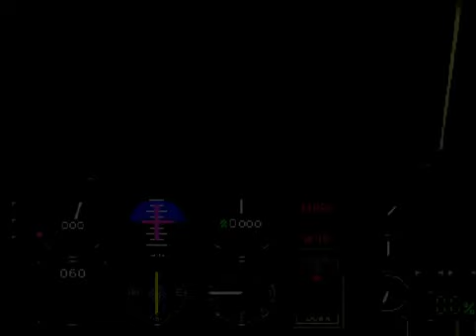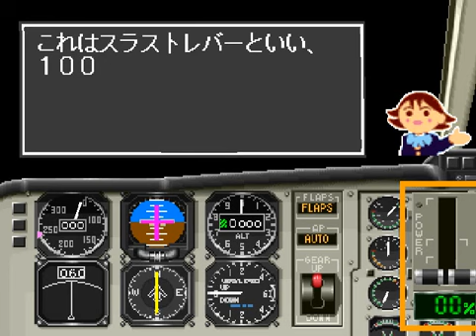Jet De Go! Let's Go By Airliner (Instruções de Painel - J-Air J31)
A história de Jet de Go! é, você é um piloto iniciante da JAL, Japan Air Lines, que é a companhia aérea oficial do jogo e desenvolvedora do mesmo. Você veio com experiência zero milhas, mas está muito determinado a tentar e terá que escolher algum voo que esteja disponível - todos entre lugares e cidades no Japão. Você também pode jogar o máximo e voar o mais longe possível para ganhar mais e mais créditos de milhagem. Quanto mais milhas você tiver, poderá desbloquear alguns segredos, especiais ou, no mínimo, se tornará um piloto muito mais experiente.

A jogabilidade, pode ser separada em três fases diferentes. Decolagem, cruzeiro e pouso do seu avião.

MODO DE DECOLAGEM: No modo de decolagem, você terá que controlar seu avião e interagir com a torre de controle e seus passageiros até que o avião possa se pendurar no ar. Primeiro, você deve informar à torre de controle sobre sua partida e informar seus passageiros sobre isso também. Então, você terá que maximizar a velocidade do seu avião. Eventualmente, alcançará a ''linha de retirada''; o lugar onde você tem velocidade e espaço suficientes para decolar seu avião e decolar. Quando estiver no ar, você terá que manter seu ângulo de voo para não voar muito alto ou com o nariz do avião muito baixo. No final, está pronto para voar e terá que entrar no volante do seu avião, também terá que lembrar seus passageiros sobre o cinto de segurança. Agora, depois que está no ar, é hora do cruzeiro. Você receberá seu mapa de rotas e será mostrado para onde você deve ir em seguida. Você verá um quadrado verde um pouco à sua frente. Ele representa seu destino temporário ou pontos de verificação. Pode ser um aeroporto ou uma cidade, mas você não precisa pousar nele. Você só precisa passar pelo quadrado verde e seguir para o próximo destino. De vez em quando, poderá informar seus passageiros sobre algumas belas paisagens lá embaixo e, assim, dar-lhes algum tempo para tirar uma ou duas fotos. Finalmente, chegando ao seu aeroporto de destino. Diminua a velocidade, mantenha o ângulo do avião, puxe a roda de aterrissagem e controle a altura até tocar no caminho de aterrissagem. Faça tudo certo e você terminará seu trabalho com segurança - apenas um pouco de fôlego antes do próximo trabalho.

MODO LIVRE: No modo livre, você pode escolher as opções de voo. As opções podem variar entre decolagem, cruzeiro ou pouso, mas pode nunca haver dois tipos de modo em um voo. No final de um voo, você receberá seu relatório e seus pontos. Há muitas coisas que decidem seus pontos, como sua suavidade de pouso, seu ângulo de decolagem ou algo assim, e eles estão todos em japonês, você pode não se importar muito com isso. Agora, para vencer o jogo, você terá que fazer três voos seguidos com sucesso. Você receberá um filme final ou outros bônus assim que vencer o modo gratuito.

MODO CRUZEIRO: No modo cruzeiro, no entanto, você precisa fazer tudo-em-um, desde a decolagem, cruzeiro e pouso.

MODO DE CARREIRA: E há outro modo onde você pode salvar seu nome e tal. Aqui você pode fazer uma quantidade infinita de cruzeiros para acumular pontos de milhas. Acredito que quanto mais pontos você conseguir, poderá ganhar alguns prêmios especiais. Ao acumular pontos, acredito, você pode trocá-lo por algumas fotos ou filmes de bônus ou algo assim.

Além disso, você pode voar em condições variáveis. Pode ser noite, meio-dia ou manhã, e pode ser ensolarado ou chuvoso ou talvez outra condição climática. Horários diferentes podem trazer dificuldades diferentes, como voar à noite, onde obviamente é mais difícil do que de manhã devido à falta de orientação da luz naquele momento.